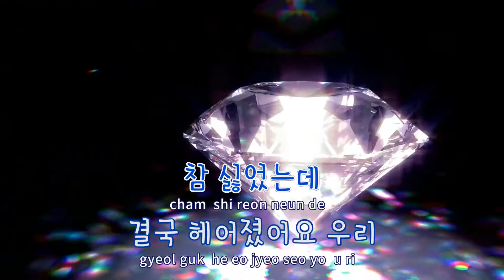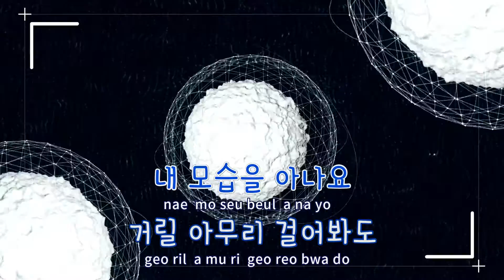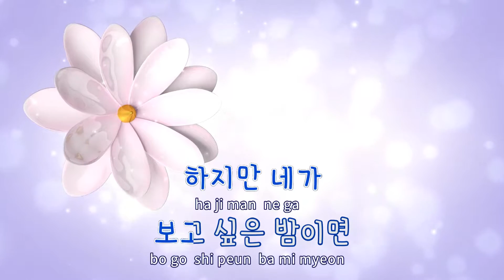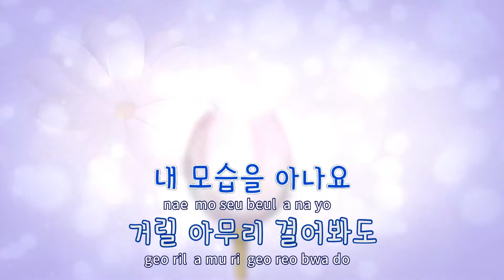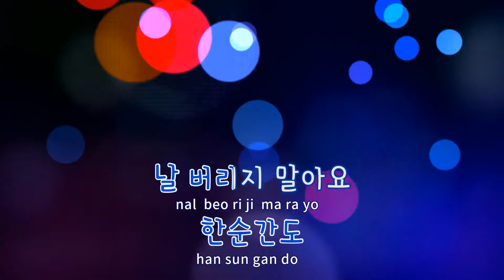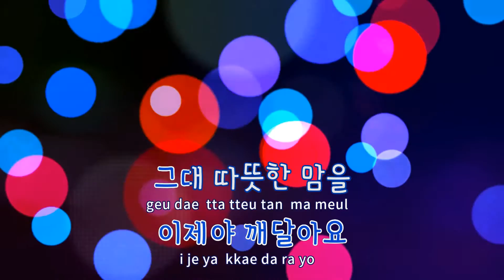[TJ노래방] Forget - Me - Not - 더 필름 / TJ Karaoke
Forget- Me- Not  --  더 필름